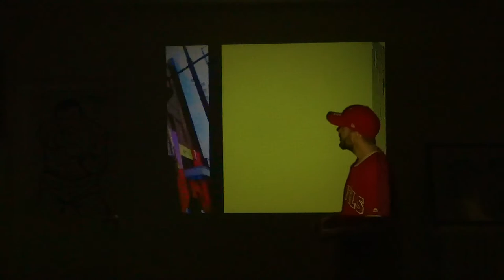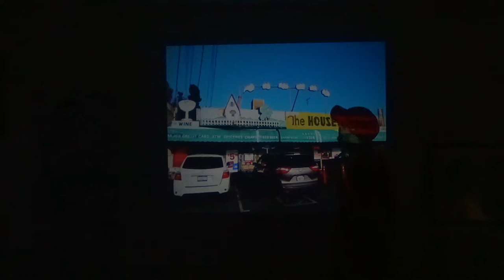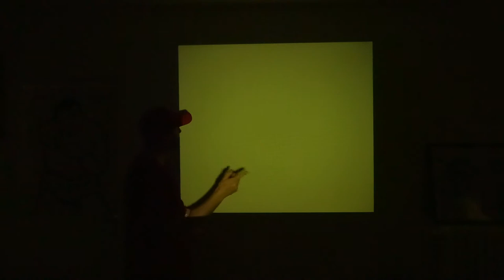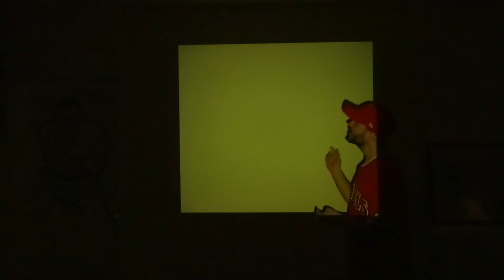Soirée Diapo - Los Angeles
Soirée Diapo (27/11/2020) Los Angeles (Avril 2018)

Instru, texte, intérprétation, photos, vidéo : A 13
(excepté le pont chanté par un viel homme au Chef Josette)

Disponible pour animer banquet, gala, mariage, bal costumé, ...